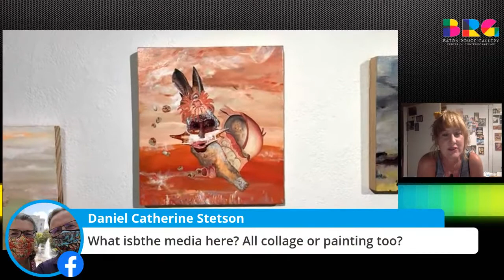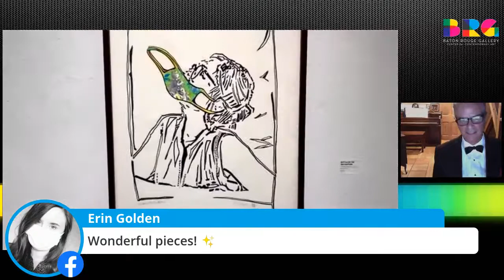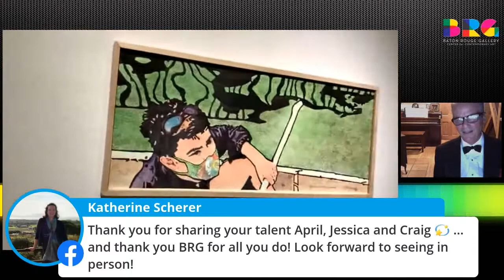VIRTUAL First Wednesday Opening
Join us for a virtual tour through our October exhibition, led by the artists whose work will be on display all month long. Hear directly from April Hammock, Craig McCullen, and Jessica Sharpe as they discuss the techniques and inspirations behind the works in their latest BRG exhibitions.